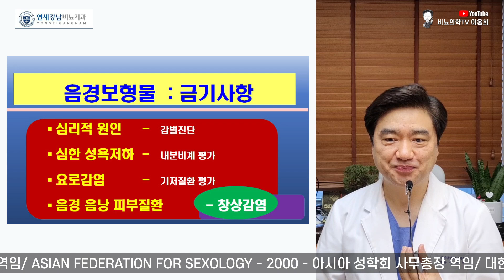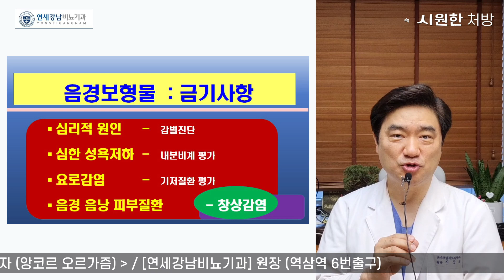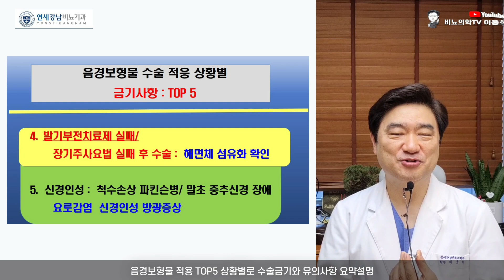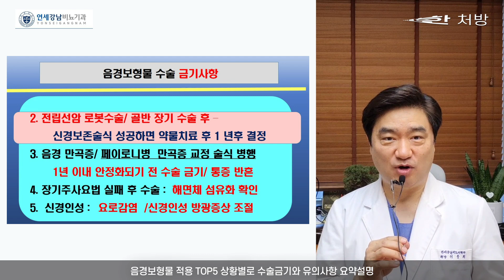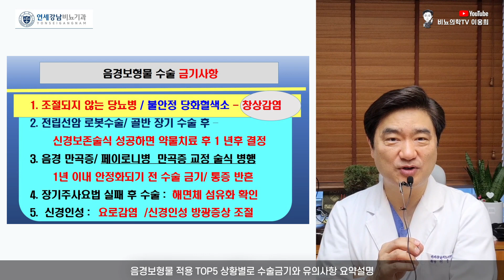음경보형물 ; 금기 사항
음경보형물 적용 top5 상황별로 수술금기와 유의사항 요약설명
이웅희 원장
Lee Woong Hee M.D. Ph.D.